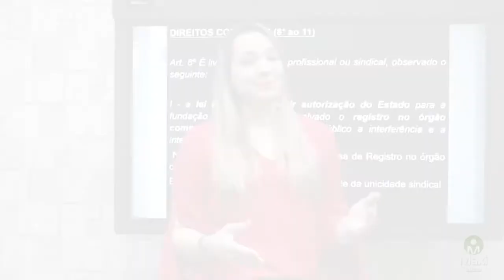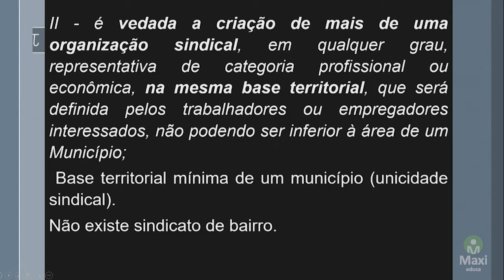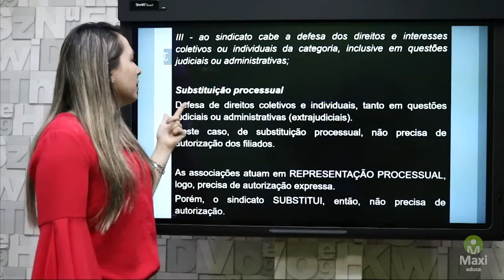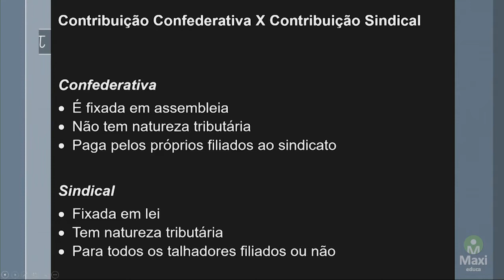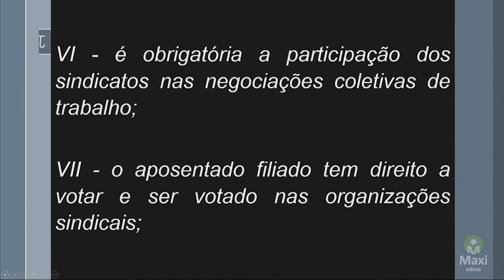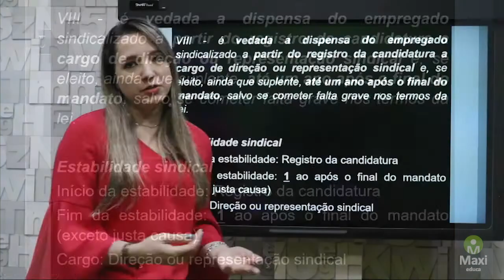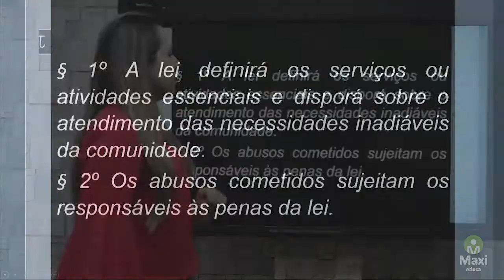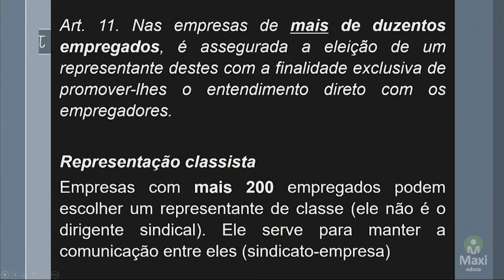Gabarite Diretos Sociais - artigo 8° ao 11 da CF I Profª Juliana Andriotti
Gabarite Diretos Sociais - artigo 8° ao 11 da CF em uma aula